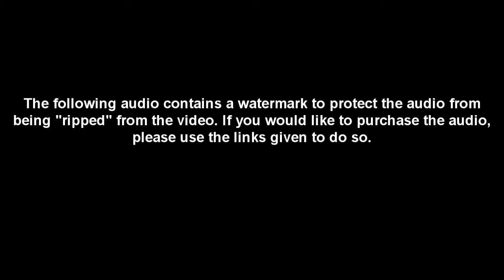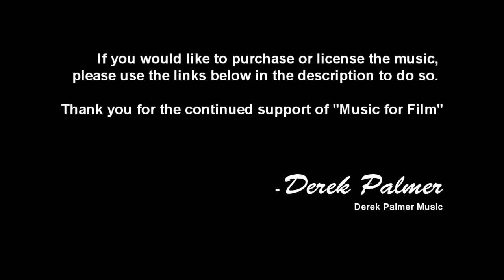Derek Palmer - War Cry [Music for Film]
"War Cry" from my Music for Film line of audio tracks and orchestral cues for film and media.